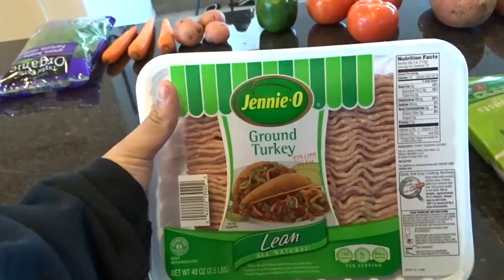Meal prep under $$40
Healthy meal prep for the everyday person under 40 bucks that includes breakfast, lunch and dinner for 5 days.

Video editing by: SearcyPhotography (searcyphotos)
wanna check out behind the scenes go to searcyphotography YouTube channel.